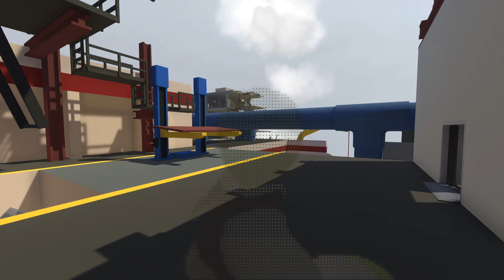ULTRA EPISODE FROM ARONAS ON HUMAN FALL FAT (gone brotherly sexual)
hej jag heter måns